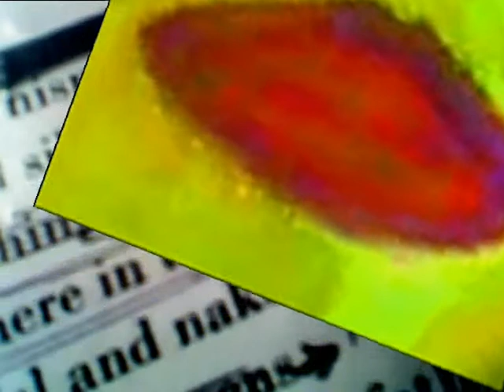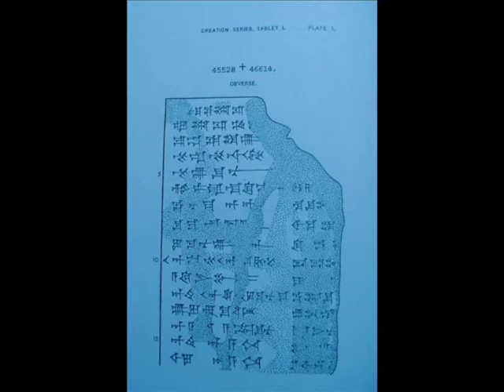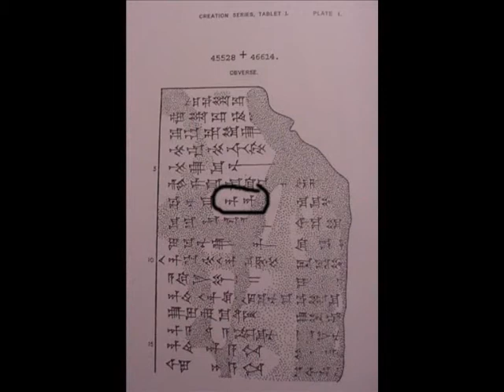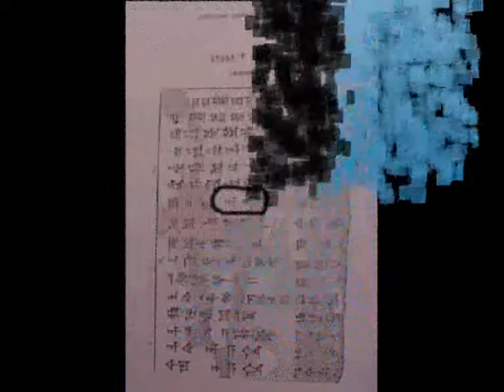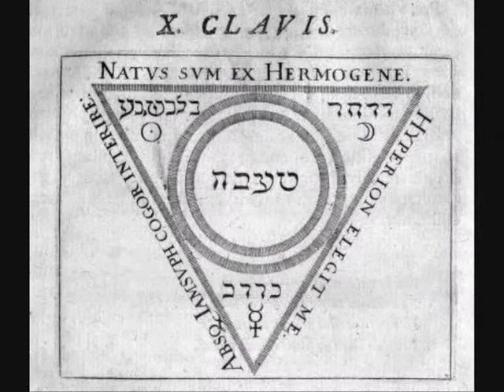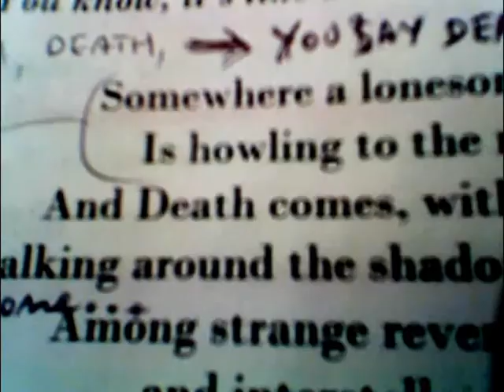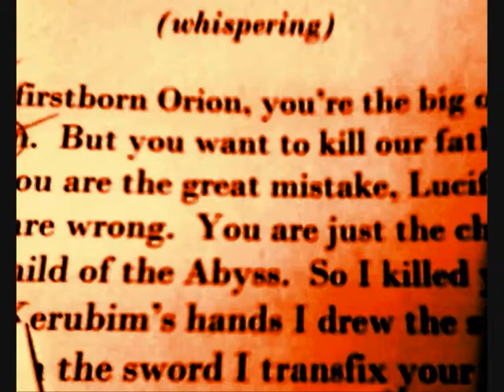The Man Who Killed God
Kriminal Sphynx poetic work against violence, against war, against religion as instrument of power and obscurantism: open source philosophy, connectivism, enlightenment, emancipation for each person.  Excerpta from the "Chaos Poem" (Crimi, 5768)

Quest'opera è stata rilasciata sotto la licenza Creative Commons Attribuzione 2.5 Italia. Per leggere una copia della licenza visita il sito web o spedisci una lettera a Creative Commons, 171 Second Street, Suite 300, San Francisco, California, 94105, USA.